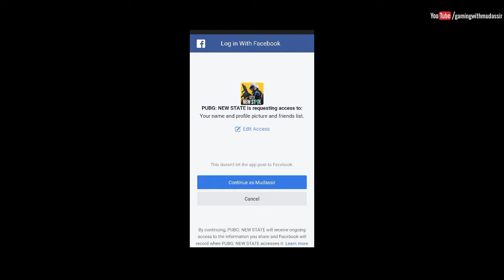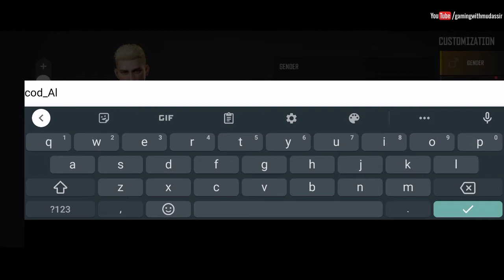COD Mobile Player Trying PUBG New State For the First Time | Infinix Zero 8